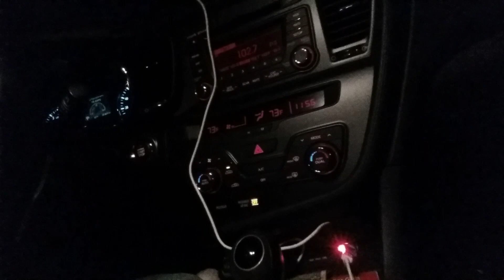Chosing to / Not to Work the Night Shift - Bar Rush - Uber - Effect on Pay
This is a video response to Mike on Uberpeople.net. But I'll post it up publicly to help new drivers.